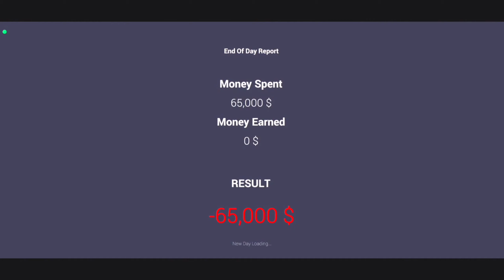Real Wala Drag Race In Car For Sale Simulator 2023 Mobile | Hindi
New car sale dealership simulator mobile version || Hindi

Grand Gamerz
Grand Gamerz 96